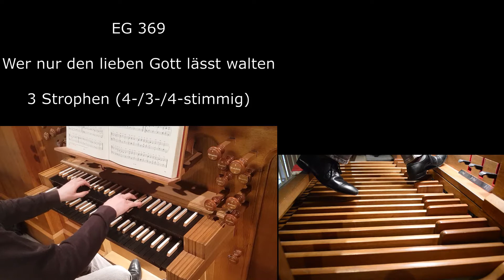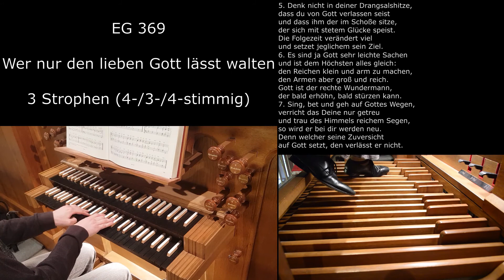EG 369 - Wer nur den lieben Gott lässt walten (Orgelsätze und Liedtext)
Kamera: Nikon D3200
Tonaufnahme: Zoom H2N
Handykamera: Samsung Galaxy S8
EG 369 Who only the dear God lets rule (english translation)

1. Who only the dear God lets rule
and hopes in him always,
He will preserve him wonderfully
in all distress and sadness.
Who trusts God, the Most High,
has built on no sand.

2. What good are our heavy cares?
What good are our woes?
What does it help that every morning
our misfortunes?
We make our cross and sorrow
only greater through sadness.

3. Just be still for a little while
and yet be happy in yourself,
as our God's will of grace,
As his omniscience directs;
God, who has chosen us,
Knows very well what we lack.

4. He knows the right hours of joy,
He knows when it is useful;
If only he has found us faithful
And knows no hypocrisy,
God will come before we know it..,
And let much good happen to us.

5. Do not think in the heat of your affliction that you are forsaken by God,
That thou art forsaken of God
and that he sits in his bosom,
who feeds himself with constant happiness.
The time that follows changes much
and sets every man his goal.

6. For God is very easy
and all things are equal to the Most High:
To make the rich small and poor,
but to make the poor great and rich.
God is the true miracle man,
who can soon raise up, and soon bring down.

7. Sing, pray and walk in God's ways,
Do thine own thing faithfully
And trust in heaven's rich blessing,
And it shall be new with thee.
For he who puts his trust
in God, he will not forsake him.

Camera: Nikon D3200
Sound recording: Zoom H2N
Cell phone camera: Samsung Galaxy S8